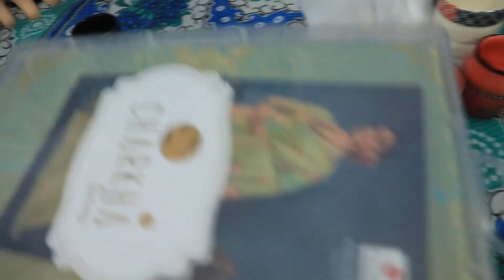আমার বোন কাল বাড়ি যাবে**😭আজ বোনের প্রিয় রান্না হল**🍲 ও আজ অনেক শপিং করলো